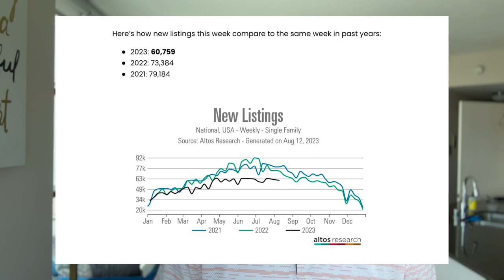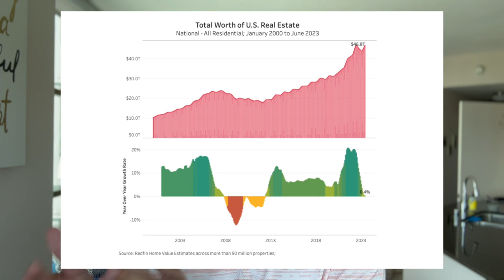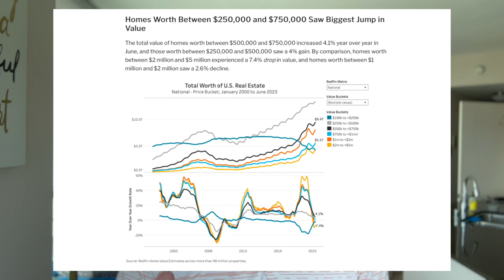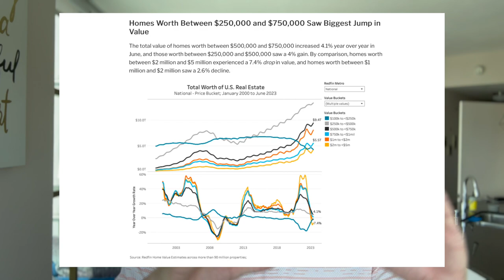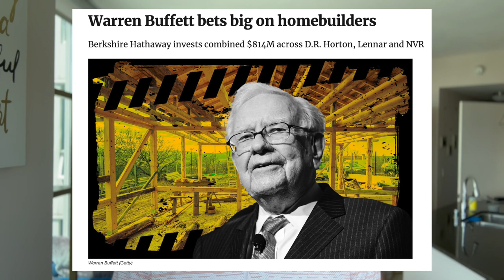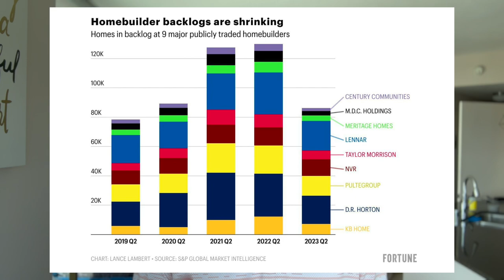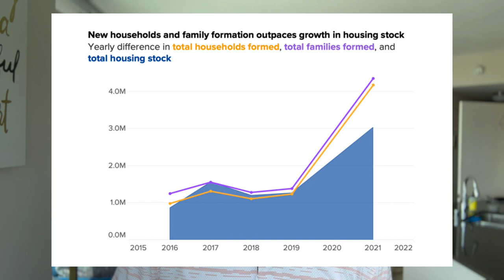Warren Buffett's $814,000,000 Bet On Real Estate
Show Notes:
- Show Notes:
- Inventory Check Up
- Home Values & The Percentage Of Homes Worth North Of $1m
- Mortgage Rates: 7.26% 30-Year Fixed Rate
- Warren Buffett's $814m Bet

Matt "Axe" Axelson
DRE 02111716 | Greenwald Realty Team | Premiere Estates